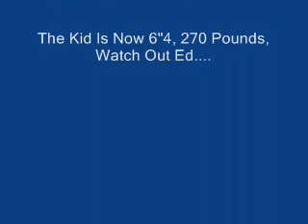The Frank And Ed Show - Ed Makes A Kid Fly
The Frank And Ed Show - Ed Make A Kid Fly (my son).